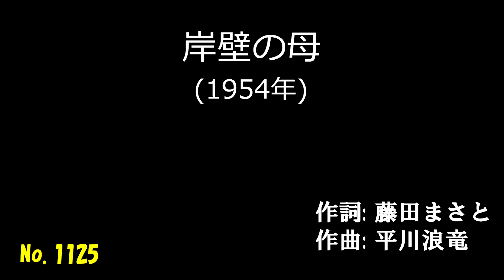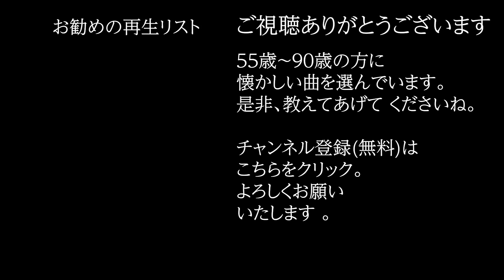「岸壁の母」 字幕付きカバー 1954年 藤田まさと作詞 平川浪竜作曲 菊池章子 二葉百合子 若林ケン 昭和歌謡シアター ～たまに平成の歌～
「岸壁の母」 1954年 藤田まさと作詞 平川浪竜作曲。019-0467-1  ISWC: T-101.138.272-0

78歳の若林ケンがグラス片手に歌う動画を、毎日19時に１つずつ公開しています。

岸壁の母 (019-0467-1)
　　　　　　　　　　　     作詞： 藤田まさと
　　　　　　　　　　　     作曲： 平川浪竜
　　　　　　　　　　　     歌手： 菊池章子, 二葉百合子
母は来ました 今日も来た
この岸壁に 今日も来た
とどかぬ願いと 知りながら
もしやもしやに もしやもしやに
ひかされて

呼んで下さい おがみます
ああ おっ母さんよく来たと
海山千里と言うけれど
なんで遠かろ なんで遠かろ
母と子に

悲願十年 この祈り
神様だけが 知っている
流れる雲より 風よりも
つらいさだめの つらいさだめの
杖ひとつ